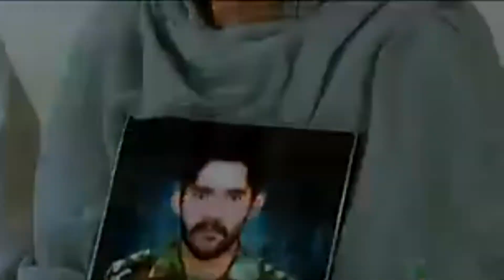Dedicated to mothers of our Martyrs